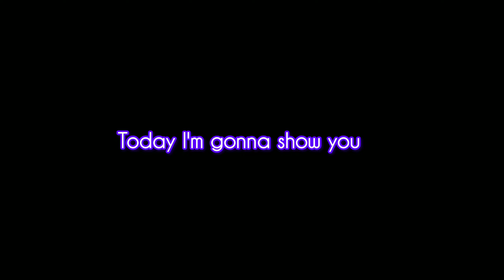How to train 96 Rated Danilo Max level in efootball 2024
How to train 96 Rated Danilo Max level in efootball 2024 | Danilo in efootball 2024